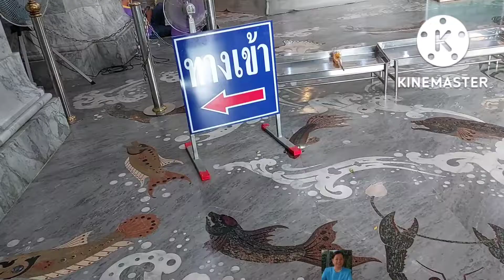กราบไหวั สักการะหลวงพ่อโสธร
กราบไหวั สักการะหลวงพ่อโสธร ที่วัดโสธรวรารามวรวิหาร จ.ฉะเชิงเทรา